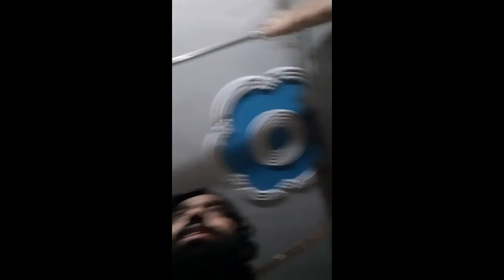Cycling Vlog 2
thanks but nothing is here :)